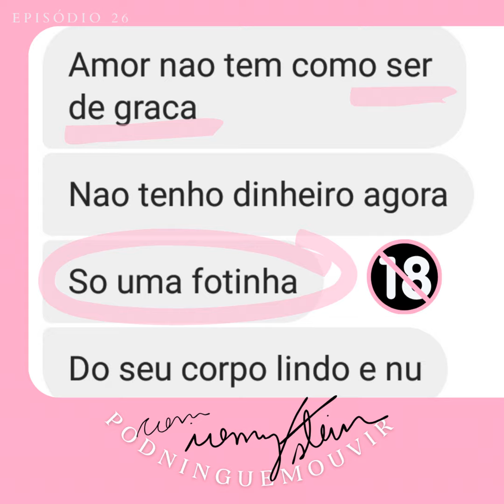A Forma Certa de Vender Nicho Adulto,marketing digital nicho adulto,o que fazer e o que não fazer...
Ebook + bônus oferecem informações valiosas sobre como criar conteúdo sem piratear
Garantia de 7 dias. Estude do seu jeito e em qualquer dispositivo.

LINK DE INDICAÇÃO
Como abrir uma conta Privacy?
🎁Ganhe 80% são inteiramente do criador + comissão de 5% sobre o faturamento do indicado durante 6 meses.

Vivo Easy: WR9TH
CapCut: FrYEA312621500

🎁CapCut Pro por 7 dias.